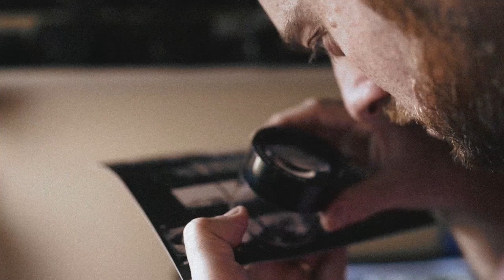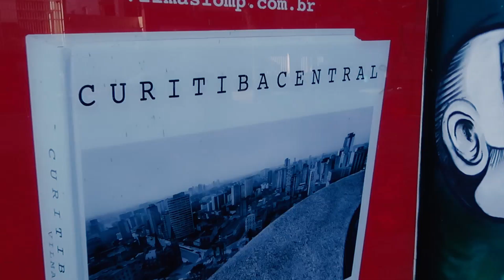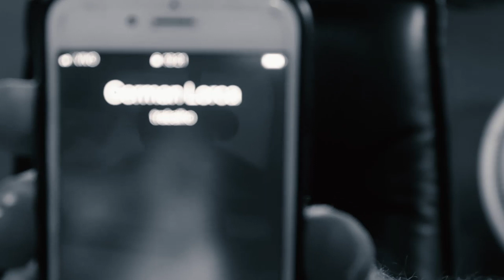Bate papo com Orlando Azevedo Parte 1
Um bate papo com o mestre Orlando Azevedo parte 1